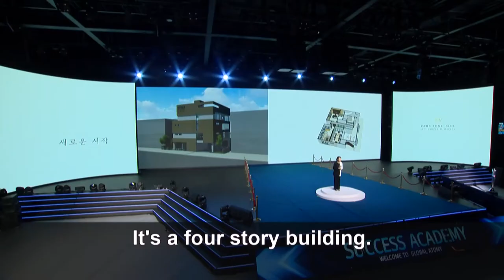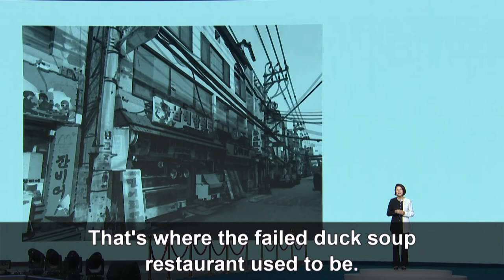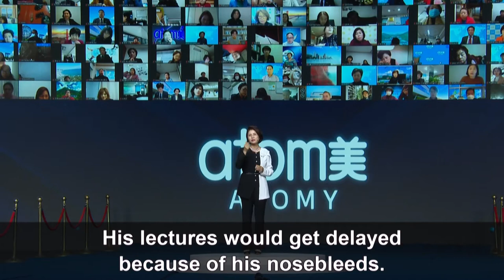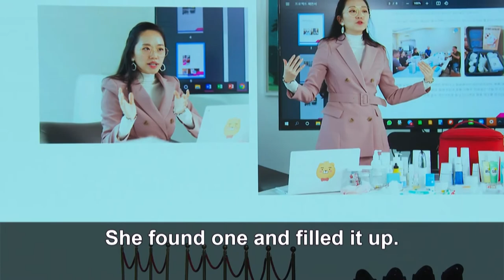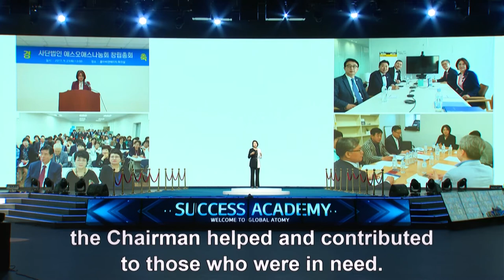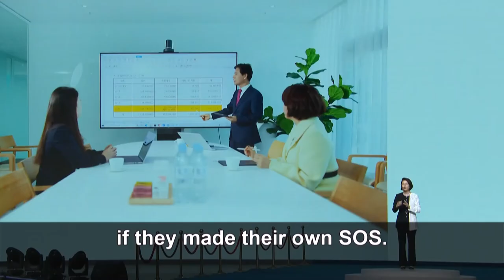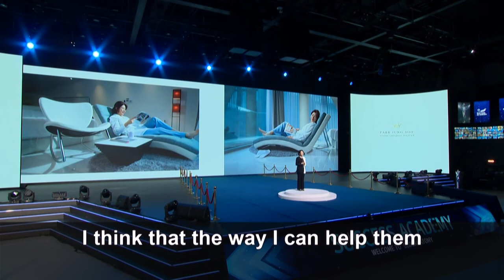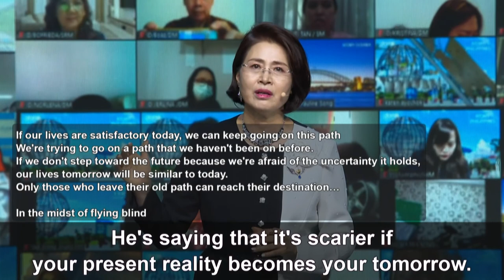AO - MAR 2021 SA EXTRACT - SPECIAL LECTURE BY IM JEONG SOO PARK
Extract From Our March 2021 Online Success Academy. Special Lecture By Imperial Master Jeong Soo Park